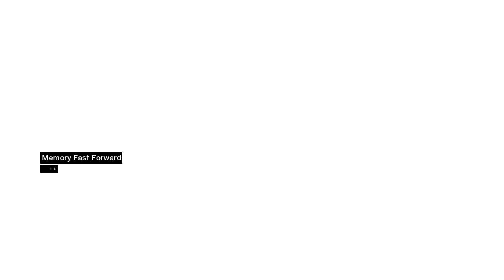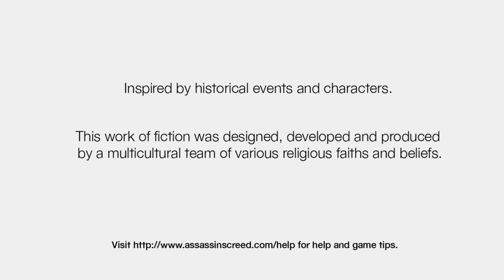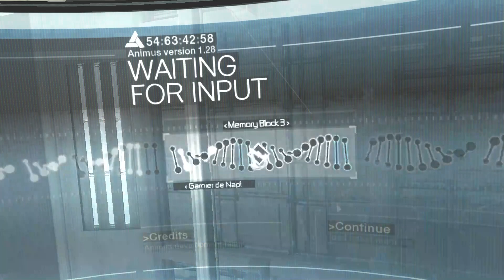Assassin's Creed :: EP 4